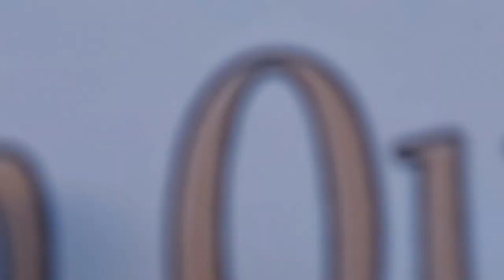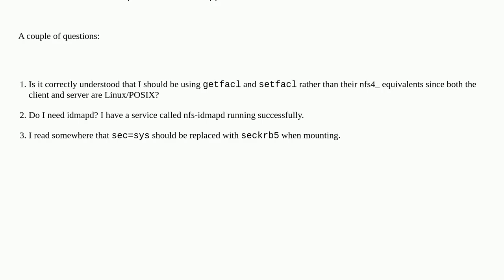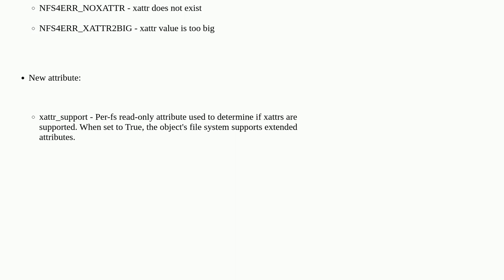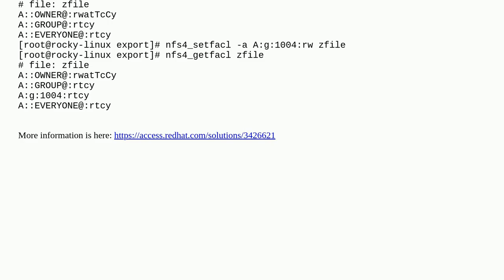NFS and ACLs in a Kerberos context on Rocky Linux 8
A special thanks goes out to the community

  redhat nfs rocky-linux access-control-list nfs4